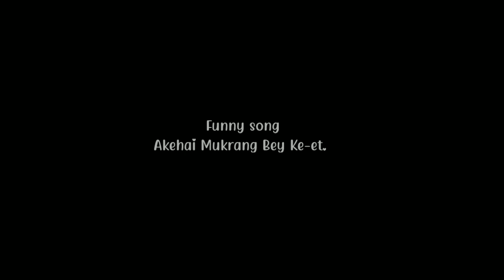Ningcheparong//1st karbi Anglong youTubers meet arni// december 20-2020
December 20-2020

  Pachini
Inut aningmesen abangphu generalson Hanse drone shoot video nangkepi pot alangliphan ning ingsampik anlo lapen suri suri kachorolo pajirlo..